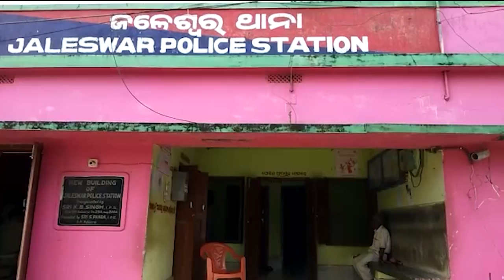ଜଳେଶ୍ବରରେ ପୁଣି ଧଳାଜହର ଜବତ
ଜଳେଶ୍ବରରେ ପୁଣି ଧଳାଜହର ଜବତ । ଜଳେଶ୍ବର ଶାସନବାଡ଼ ଅଞ୍ଚଳରେ ଚଢ଼ାଉ କରି 400 ଗ୍ରାମର ବ୍ରାଉନସୁଗାର ଜବତ କରିଛି ପୋଲିସ ।